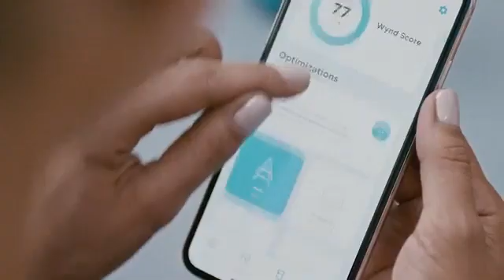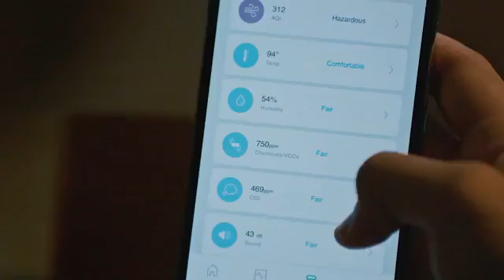NEW Home Air Purifier